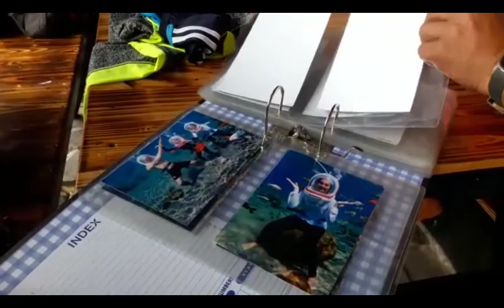Di Umbul Ponggok, Anda Bisa Menyelam Sambil Berfoto